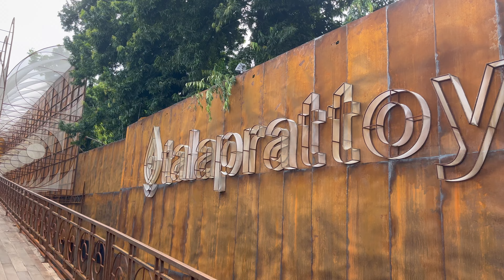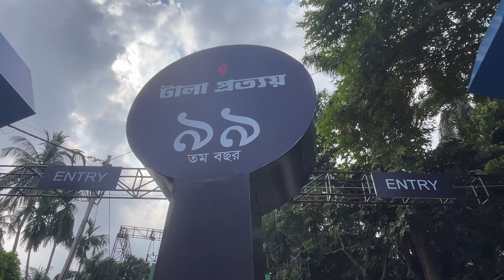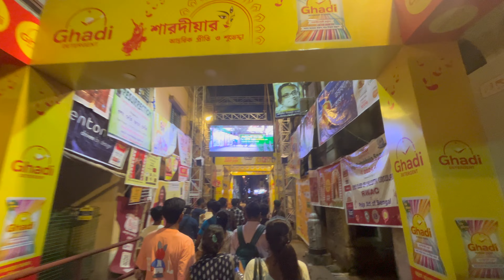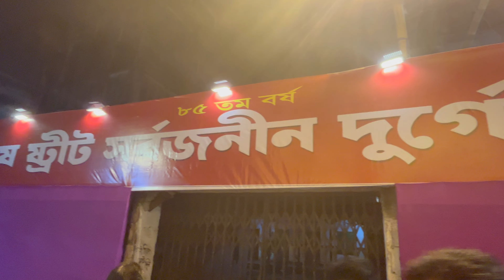উত্তর কলকাতার কিছু সেরা প্যান্ডেল ঘুরে দেখা | Tala Prottay | Kashi Bose Lane | Durga Puja 2024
উত্তর কলকাতার কিছু সেরা প্যান্ডেল ঘুরে দেখা
Tala Prottay
Kashi Bose Lane
Ahiritola Sarbojonin
Bag Bazar Sarbojonin
Sovabazar Rajbari